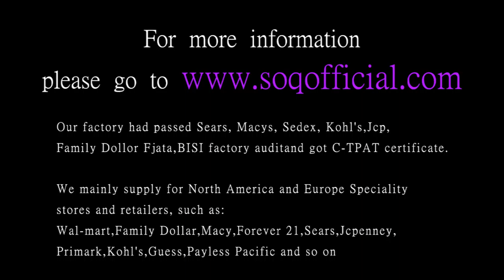K gold zircon elegant aristocratic style fashion hollow female rose gold ring